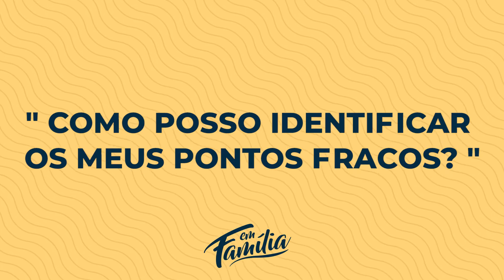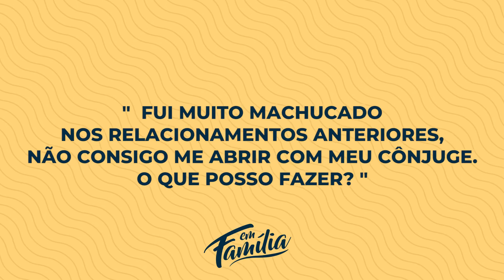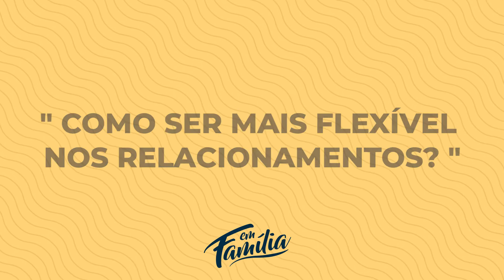VULNERABILIDADE | Em Família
Você já identificou o seu ponto fraco? Sabe lidar com ele? Essa e outras perguntas em mais um episódio do "Em família"
Deixe nos comentários a sua pergunta sobre família e relacionamentos. Sua sugestão pode virar vídeo aqui no nosso canal!